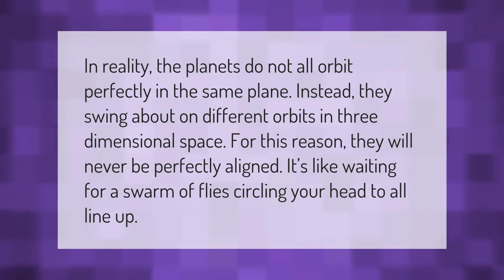Are the planets in a straight line today?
Are The Planets Going To Align • Are the planets in a straight line today?

Laura S. Harris (2021, January 22.) Are the planets in a straight line today?
    AskAbout.video/articles/Are-the-planets-in-a-straight-line-today-213290